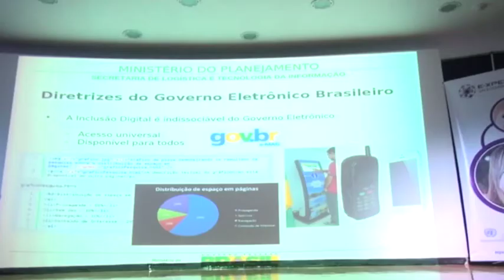BRASIL, ejemplo de Gobierno electrónico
Brasil ha implentado un política de participación ciudadana a través de las TIC. Vea  cómo lo hace.